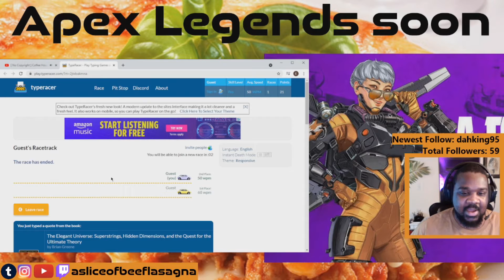twitchclips - Latenightbeefclips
Compiled some clips from my twitch channel. If you know you know.